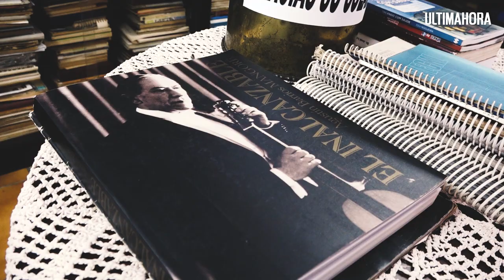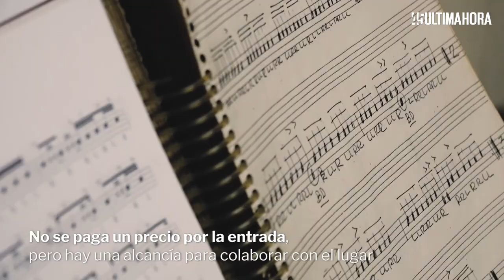Historia musical en el centro de Asunción - ÚH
En el barrio Rodríguez de Francia, de Asunción, hay una casa de dos pisos que contiene uno de los mayores tesoros musicales del Paraguay. Se trata de la Casa Museo- Academia Nene y Papi Barreto.